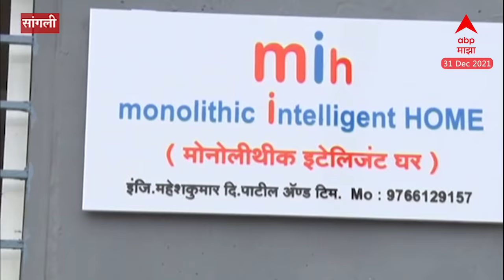Sangli low budget House : कमी वेळात, कमी खर्चातील घर, सांगलीत अनोख्या घराची उभारणी | ABP Majha